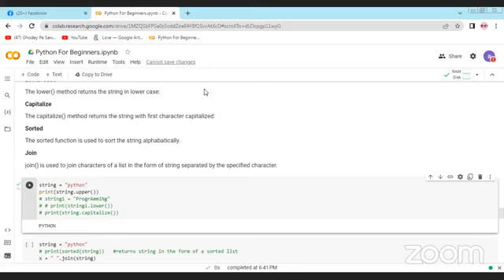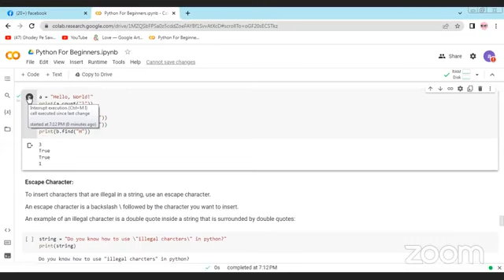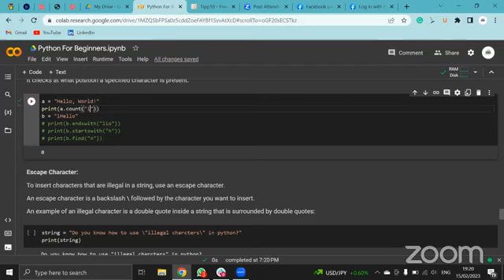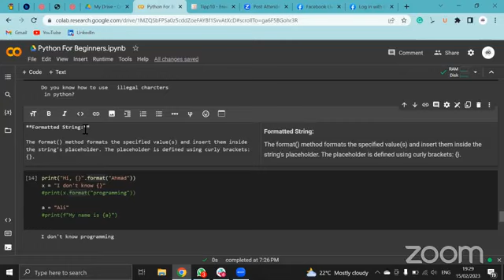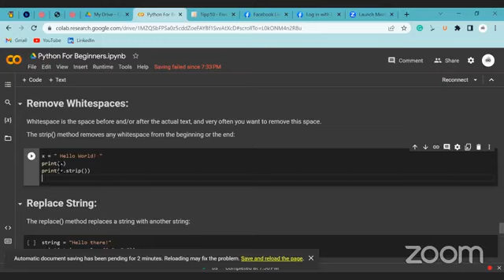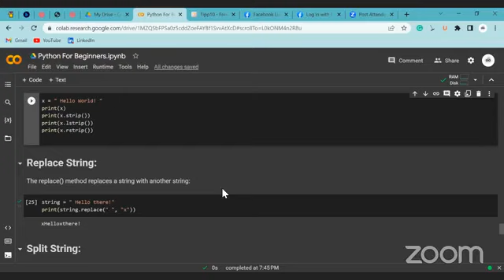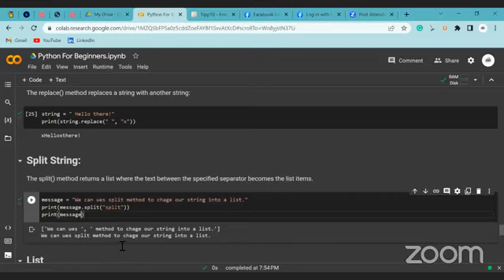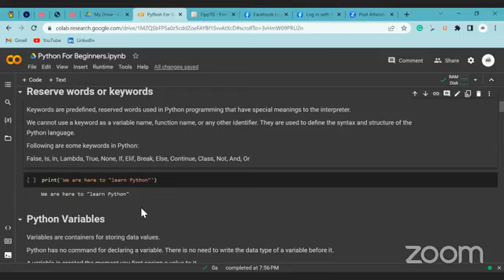7PM Python for Beginners Part 13